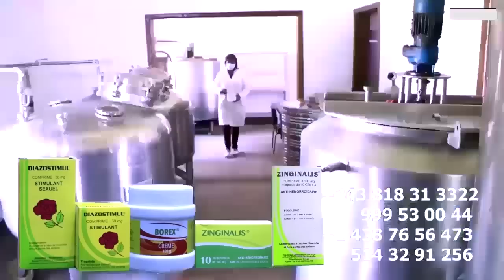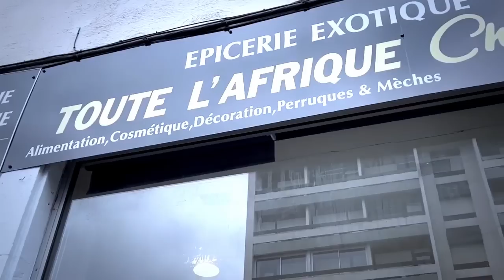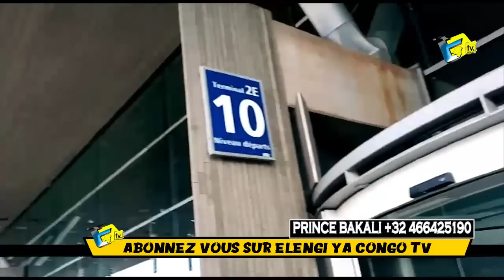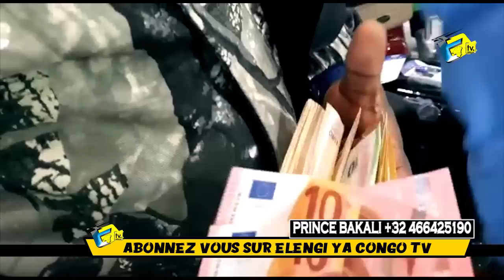Aéroport CHARLE De GAULLE Retour De HERITIER WATA Et La Team WATA Direction KINSHASA OLIVERA Atikali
Aéroport CHARLE De GAULLE Retour De HERITIER WATA Et La Team WATA Direction KINSHASA OLIVERA Atikali @heritierwataofficiel